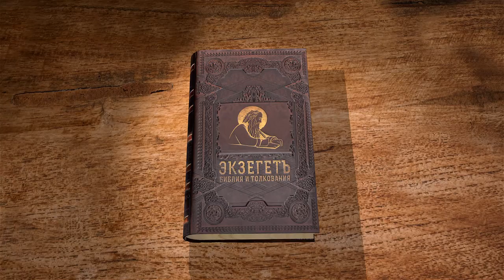Книга пророка Михея. Глава 5. Андрей Десницкий. Библия. Ветхий Завет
Продолжаем читать пророчество Михея о пришествии Мессии. Комментирует профессор Андрей Десницкий.

Это глава Пророка Михея, я прочитаю её в своём переводе в рамках проекта Экзегет.

Она начинается со слов, которые очень хорошо знакомы, наверное, всем христианам.

А ты, Вифлеем-Эфрафа, хоть и мал среди родов Иудеи, из тебя придёт ко Мне тот, Кто будет править в Израиле. Происхождение Его издревле, от дней вечных.

Конечно, это пророчество, которое в Евангелии от Матфея приводят Ироду, когда он интересуется — где должен родиться новый Царь Израилев. Пророчество, которое не вызывает никаких споров. Ясно же, что сказано у Михея — в Вифлееме. Эфрафа — это название скорее всего рода, который там живёт и относится к колену Иуды, иудеям.

Я помню, что Вифлеем был родным городом царя Давида. Поэтому в Евангелии рассказывается, что именно в Вифлеем отправились Иосиф и Мария, когда Мария должна была родить Иисуса. Была перепись, но это такое внешнее обстоятельство. То есть Давид и его потомство связаны с Вифлеемом. И по-видимому для пророка Михея речь идёт о законном Царе на престоле Израиля, он не уточняет каком — вот, придёт Тот, кто будет править в Израиле, значит из Давидова потомства. И вдруг неожиданно — происхождение Его издревле, от дней вечных. То, что поднимает эти слова над повседневностью. Ну просто ещё один царь из Давидовой династии, их же было много. Но то, что «издревле» заставляло, наверное, задумываться о приходе какого-то особого Царя, которого мы называем Мессией или греческим словом Христос, что и означает Мессия, Помазанник.